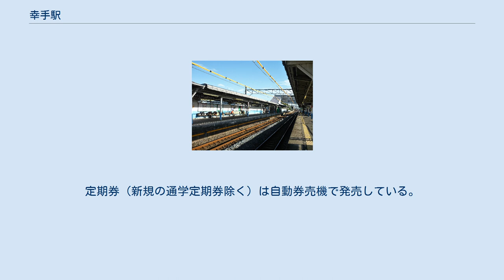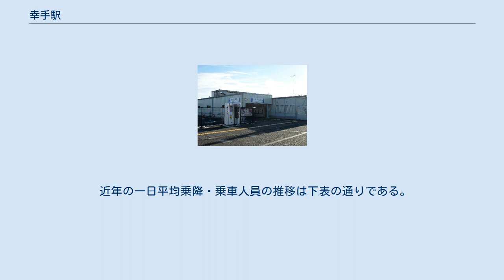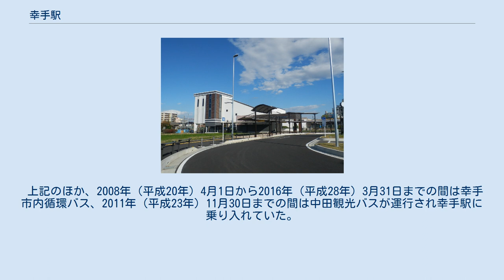幸手駅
西口（2019年11月14日） 改札口（2019年11月14日） 旧駅舎（2011年11月15日） 工事中の仮設駅舎（2018年9月9日） 幸手駅（さってえき）は、埼玉県幸手市中一丁目にある、東武鉄道日光線の駅である。
 ホーム（杉戸高野台方向を望む、2018年9月） ホーム（南栗橋方向を望む、2018年9月） 相対式ホーム2面2線を有する地上駅で橋上駅舎を有している。
自動体外式除細動器 (AED) と自動改札機が設置されている。
定期券（新規の通学定期券除く）は自動券売機で発売している。
また、4月上旬には自動券売機での新規通学定期券を臨時発売する。
 付記 2020年度の一日平均乗降人員は10,061人である。
日光線の中間駅では第1位。
 ピーク時は1日平均乗降人員が2万人を超えていたが、1986年（昭和61年）に杉戸高野台駅と南栗橋駅が開業して駅勢圏が縮小した。
その後も少子高齢化や都心回帰などの影響による幸手市の人口減少を受け、減少傾向が続いている。
 近年の一日平均乗降・乗車人員の推移は下表の通りである。
 西口駅前土地区画整理事業が行われている。
 バス転回所に放置されていた東武バス時代の路線図によると、1970年代（昭和50年代）半ばまでは茨城県猿島郡境町など、市域外への路線も設定されていた。
朝日自動車への移管までに大半が整理対象となり、五霞線以外はほぼ市内線に集約されている。
また、かつてはバスのターンテーブルも設置されていたが、東口駅前広場整備により撤去された。
 幸手桜まつり期間中は、幸手駅東口 - 権現堂間の臨時バスも運行される。
 上記のほか、2008年（平成20年）4月1日から2016年（平成28年）3月31日までの間は幸手市内循環バス、2011年（平成23年）11月30日までの間は中田観光バスが運行され幸手駅に乗り入れていた。
 東武鉄道日光線開通記念碑